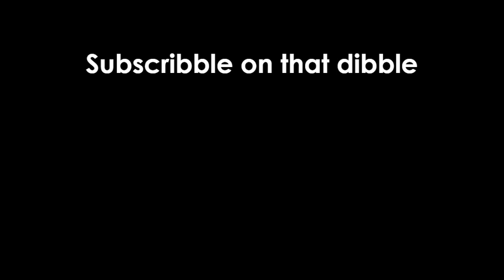FairyTale - Main Theme (Original)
oh wow, they have the same ending